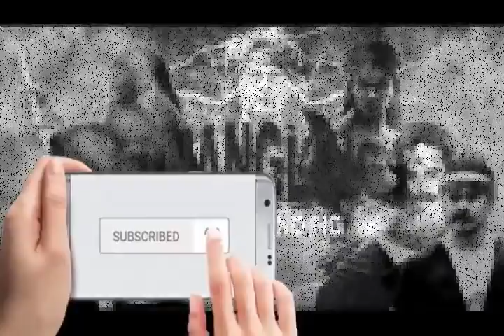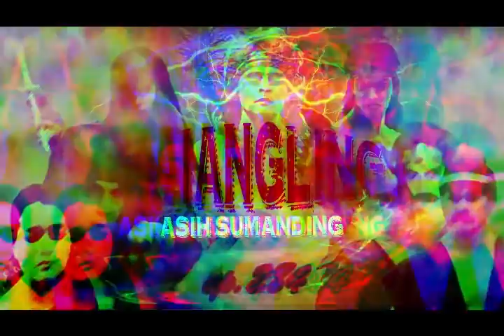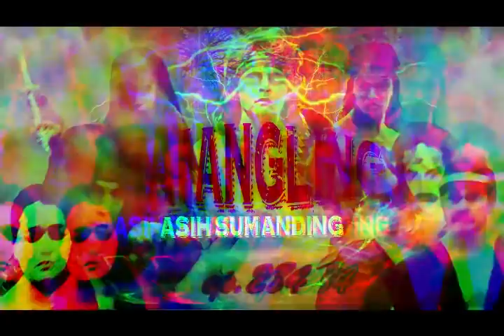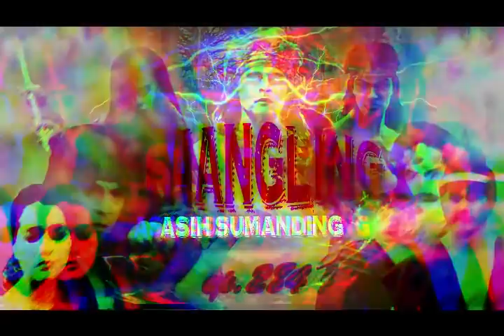Sinangling Asih Sumanding - ep.284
'Sinangling Asih Sumanding' lanjutan dari 'Si Keling Jaka Siangling' merupakan karya Yat R. ditulis untuk kebutuhan sandiwara radio, yang dibawakan oleh Dora Dori dalam program Hariring Dangding setiap hari Senin sampai Sabtu, jam 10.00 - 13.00 WIB.